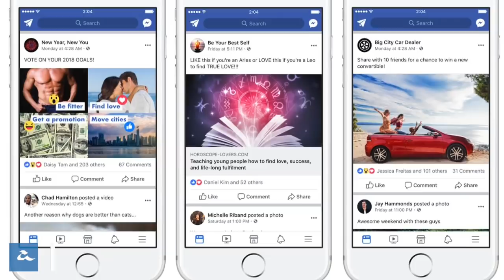Amanz24 - Samsung Galaxy A8, Fitbit Ionic, iflix 10 Bilion Minit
Samsung hari ini telah melancarkan telefon pintar terbaru mereka, iaitu Galaxy A8 (2018) dan juga Galaxy A8+ (2018). Kedua-dua siri telefon pintar ini menawarkan sejumlah ciri-ciri premium, termasuk penggunaan dwi-kamera dihadapan, sokongan kalis air, pengecasan pantas, dan rekaan skrin 18.5:9.

Fitbit pula kini telah mula menawarkan jam tangan pintar pertama mereka secara rasminya di Malaysia, iaitu Fitbit Ionic. Ia hadir dengan sokongan kecergasan, serta membolehkan pengguna menjalankan beberapa aplikasi terus pada pergelangan tangan anda. Fitbit Ionic ini ditawarkan pada harga RM1399.

iFlix pula kini mengumumkan mereka menyaksikan lebih 10 bilion minit distrim melalui platform mereka sepanjang 2017 - selain berkongsi mengatakan mereka akan hadir lebih banyak rancangan eksklusif untuk platform mereka selepas ini.